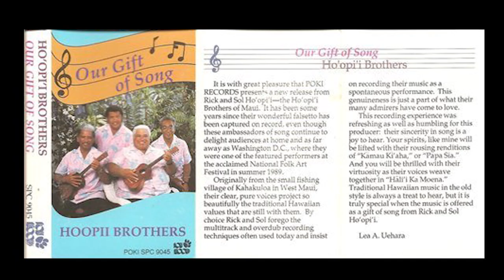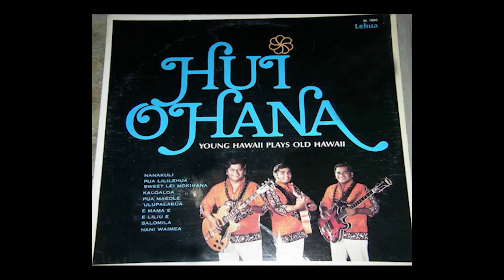Ka'amea Mini-Documentary (Part 1 of 8)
Part 1 of an 8 part mini-documentary on the band Ka'amea, a Hawaiian band that plays traditional style but with a California flavor.

Songs:  King Kalakaua - Hawai'i Pono'i, Owen Akiona - 'O Ni'ihau, Frank Hewett - La'ieikawai